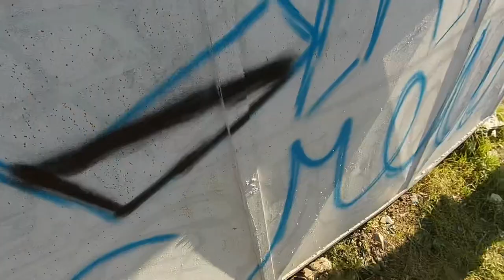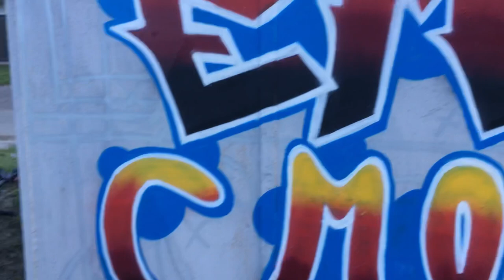Lava Emr Graffiti with loop cans 🌋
In this video we are made Graffiti on garage 🤑

Music1: [FREE] DaBaby x Stunna 4 Vegas Type Beat | HARD type beat 2021 | (Prod.Sosa x Ferno)

DASK x LUNS